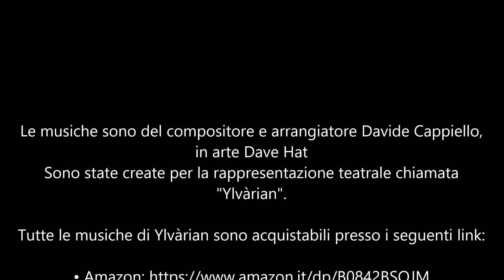BUON COMPLEANNO NETTUNO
Omaggio al bel Dio Nettuno.
Ispirata dai saintseiya del maestro kurumada.

Le musiche sono del compositore e arrangiatore Davide Cappiello, in arte Dave Hat
Sono state create per la rappresentazione teatrale chiamata "Ylvàrian".